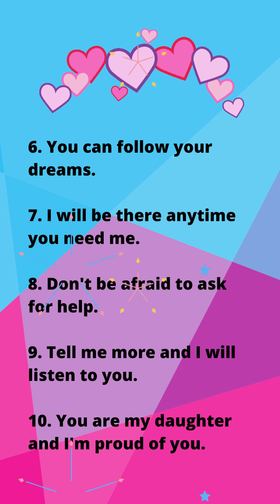10 Things your daughter needs to hear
10 Things your daughter needs to hear to help keep her motivated, positive and inspired to do her best.